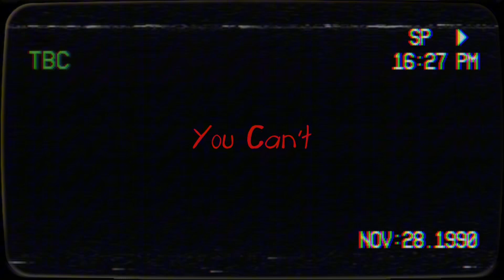BabyEinstein.EXE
A Baby Einstein VHS Tape Has Gone Wrong! And The Plot Turns From Cute To Scarryyyyyy……

Note 1: I Do Not Own Baby Einstein!
Note 3: This Video Was Created With ​⁠‪@CapCutofficial‬.
Note 4: Credit To ‪@BEMysteries‬  For The Opening Oh The VHS

Oliver
Oliver
Oliver